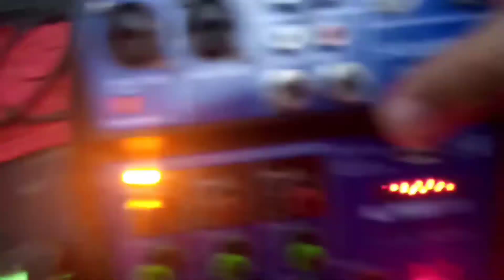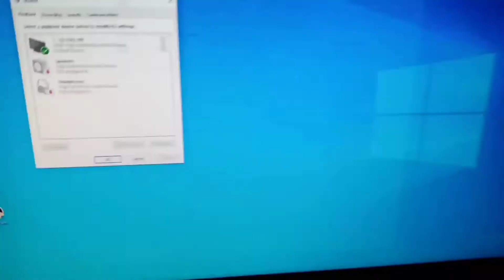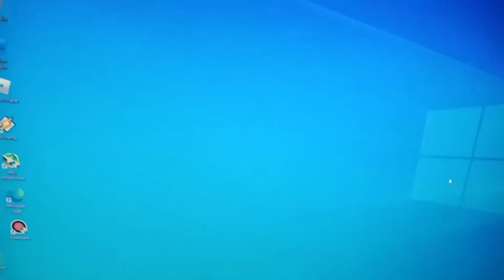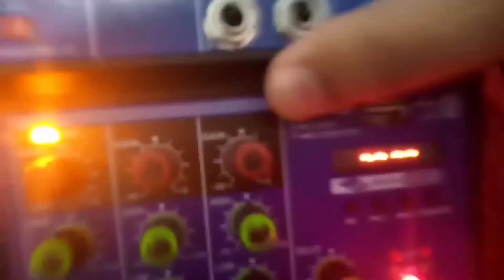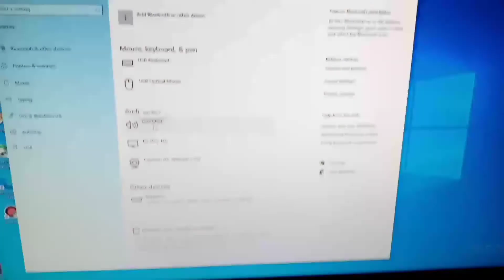Mixer Ashley 4 channel USB Tidak terdeteksi di komputer ini solusinya